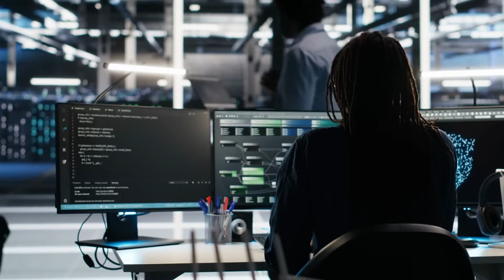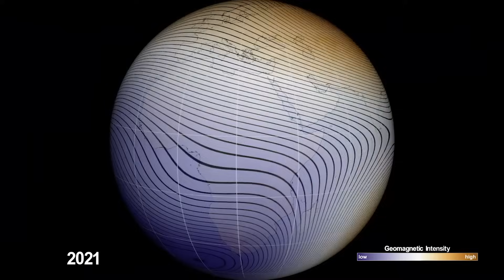Top 10 Bizarre Earth Anomalies Recently Discovered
Explore the Top 10 Bizarre Earth Anomalies Recently Discovered in this mind-blowing video! From mysterious natural phenomena to strange geological formations, these oddities challenge our understanding of Earth.

Set Manager:
Chris Stiuso

Time Codes:
0:00- Intro
0:23- The Metallic Sphere
1:34- Earth’s Temporary Second Moon – 2024 PT5
2:10- Mysterious Lights Over Ireland
3:22- May 2024 Solar Storms
4:12- The Indian Ocean Gravity Hole
4:56- Unexplained Drone Swarms
5:42- Global Coral Bleaching Crisis
6:52- Hidden Asteroids Could Threaten Earth
7:53- NASA Finds New Radiation Belts Around Earth
9:00- Earth’s Magnetic Field Is Getting Weird